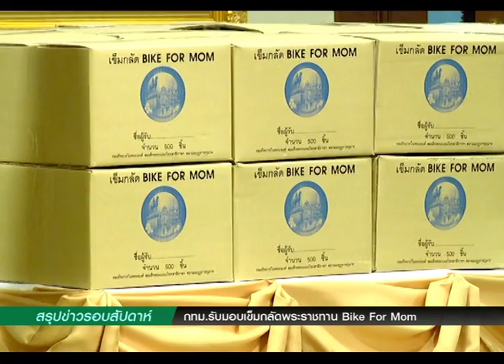สรุปรอบสัดดาห์ภาษาไทย 08 / 08 / 58 เบรก 1